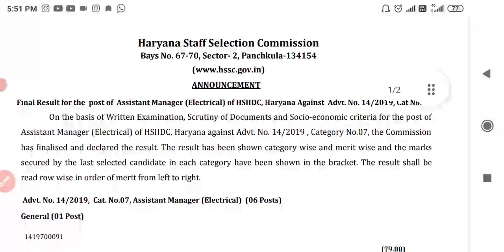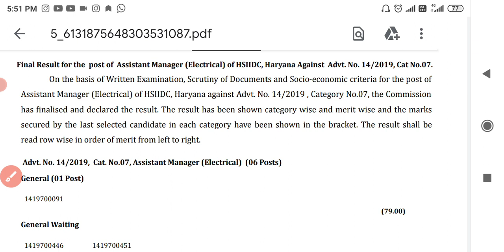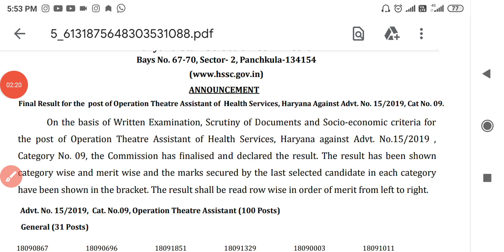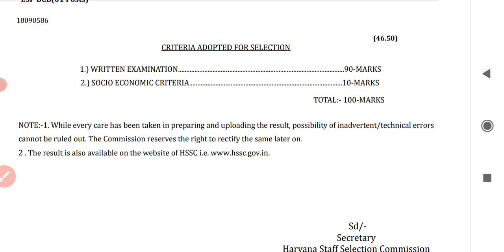Hssc good news final result 15/2019 हुआ जारी hssc result out today 15/219 & 14/2019 final result